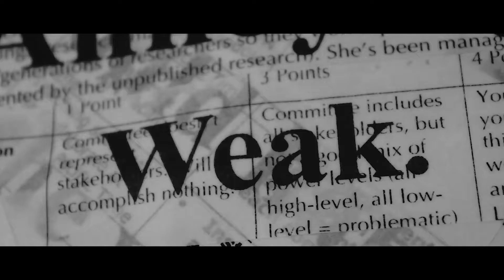Messages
Everyday we encounter countless messages. They stick to us, become part of us. Keeping them from changing who we are is a daily struggle. Overcoming them can be a lifelong challenge.

Written & Directed by Zephyr Neumann

Starring: Milo Olson